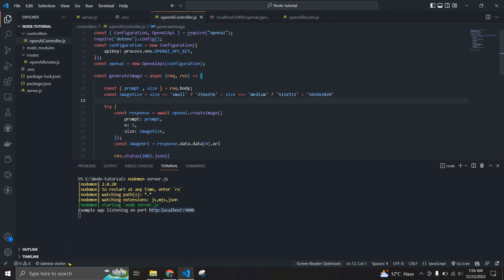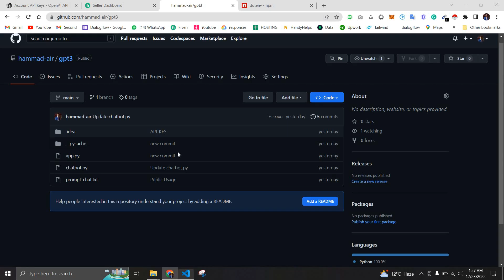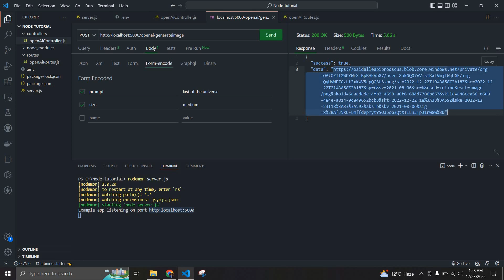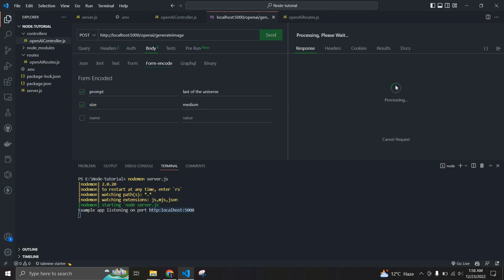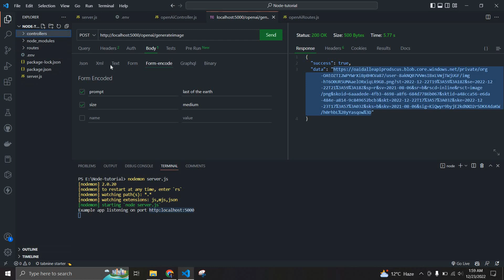OpenAI Image Generator Using Node.js | GPT3 Image generator | DALL E Clone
In this video, we see how to create an AI image generator using OpenAI using a Node.js server and OpenAI key. Now you can also create your own DALL E model in just a few lines of code